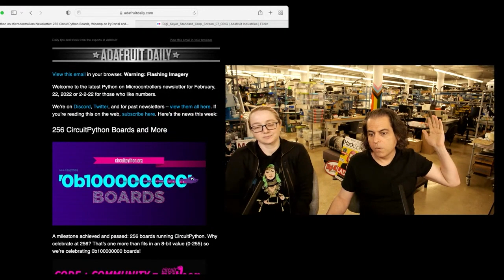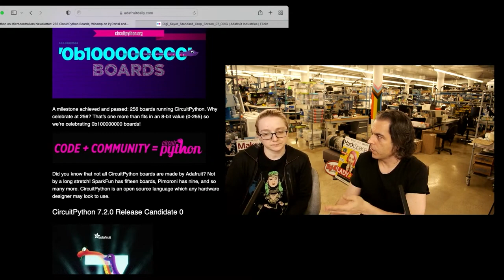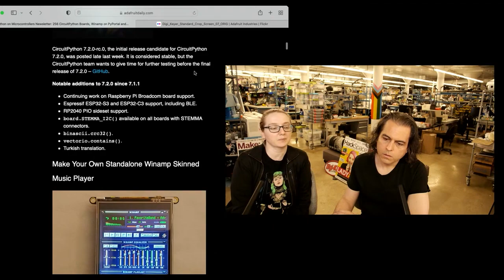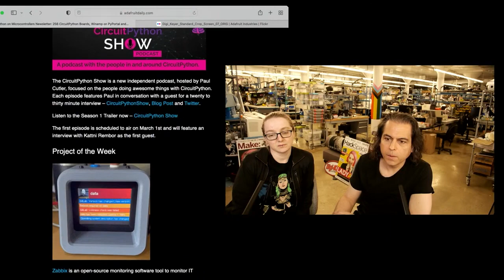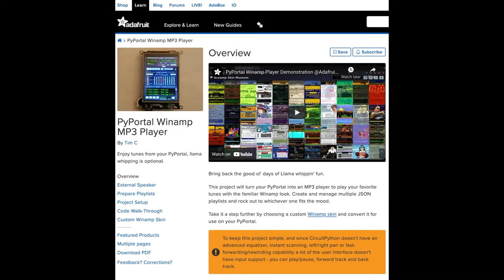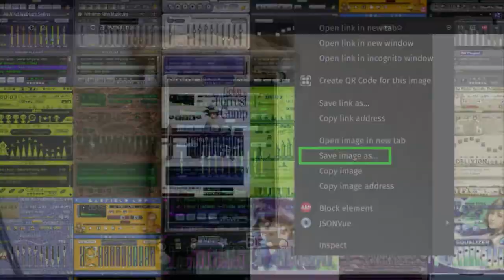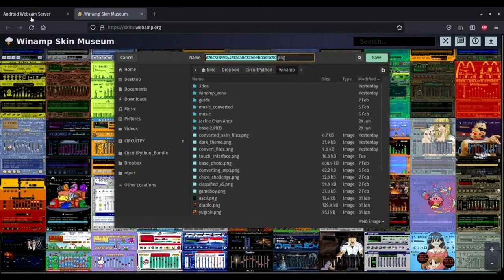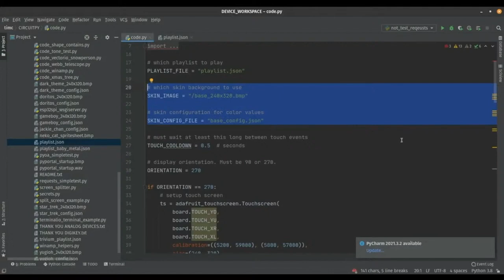Python on Hardware weekly video 170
The wonderful world of Python on hardware! Episode 170 (February 23, 2022). This is our weekly Python video-newsletter-podcast! Ladyada and PT review the Python on hardware news & highlights of the week.